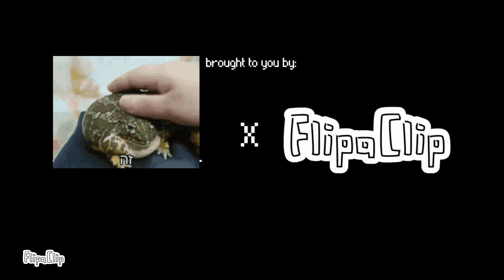pixel contest level one put whit froogy:)